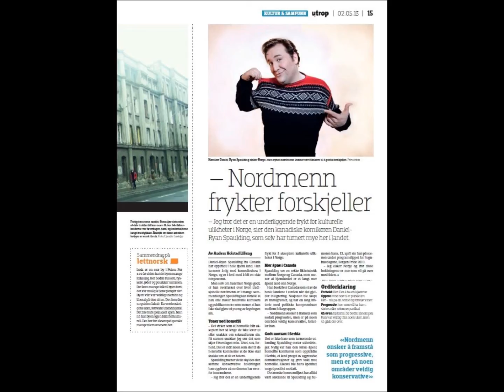A Year in my Life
A Year in my life -- Comedy, Travels, Friends -- its a non-stop whirlwind!